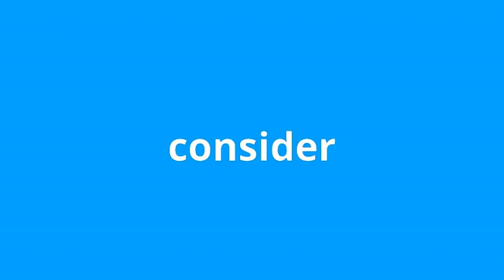what is the meaning of consider